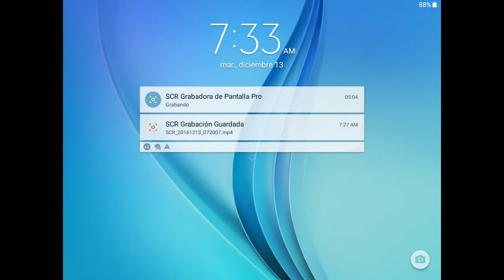Plants Vs Zombies 2 Hack Coltapulta